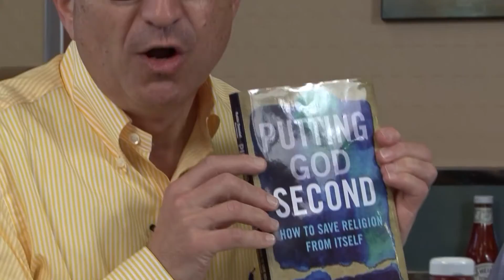The Reverend & The Rabbi - Faith and Eggs #47